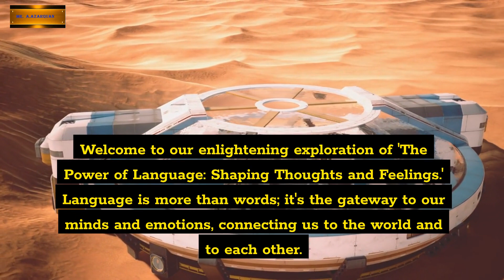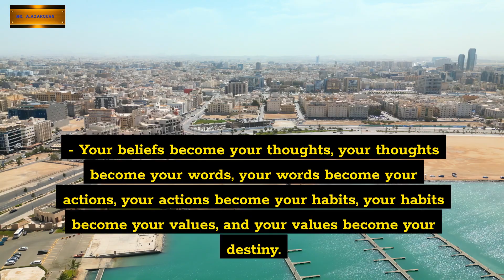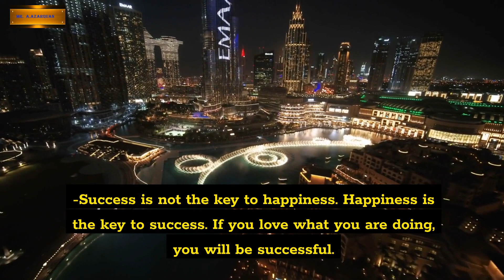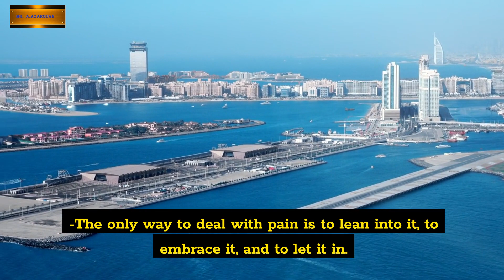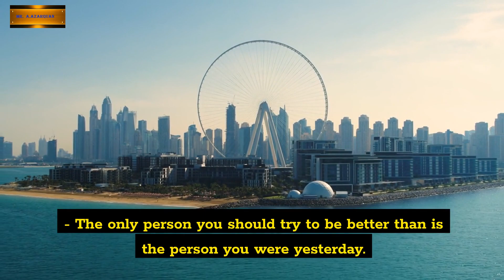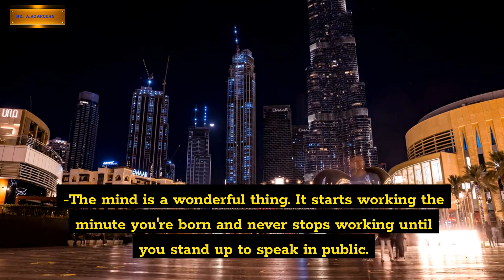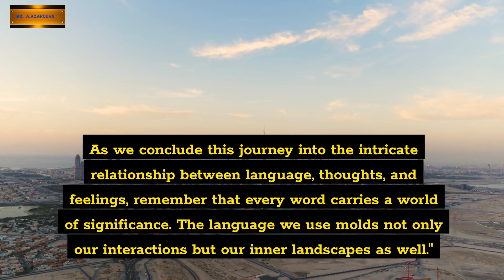The influence of language on thoughts and feelings#9017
The influence of language on thoughts and feelings
information in psychology

◄Click the like button to encourage us to continue✔✔✔